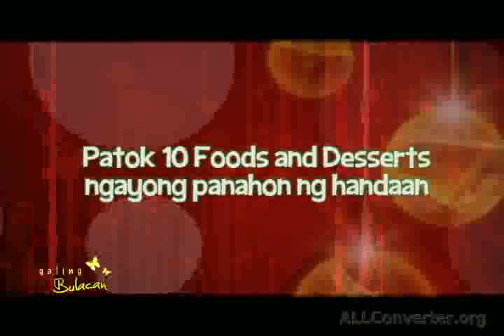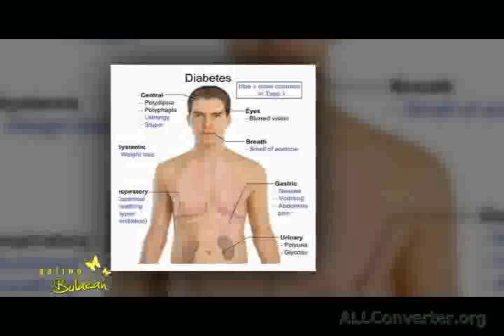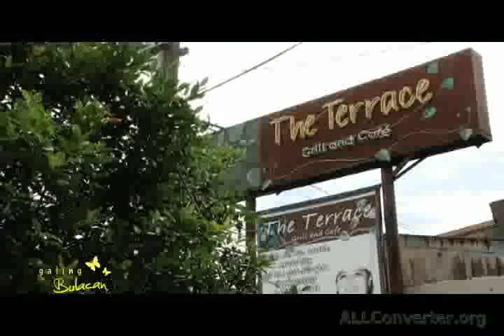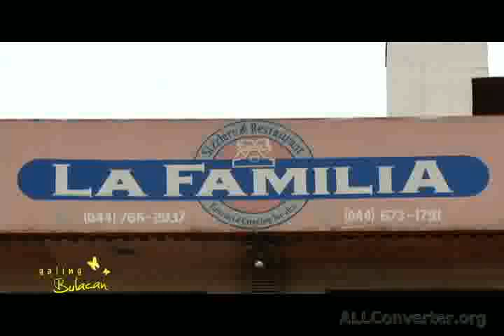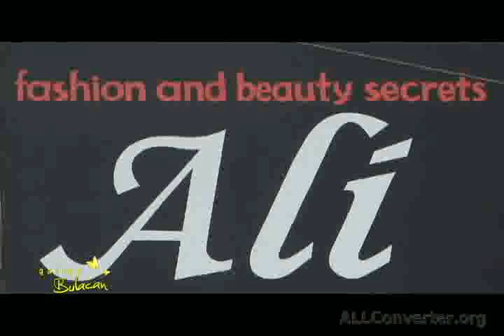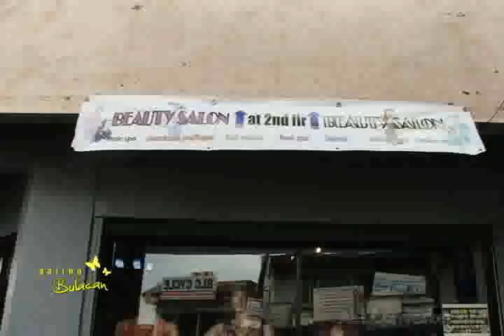Galing Bulacan- EP33Christmas Specialpart5